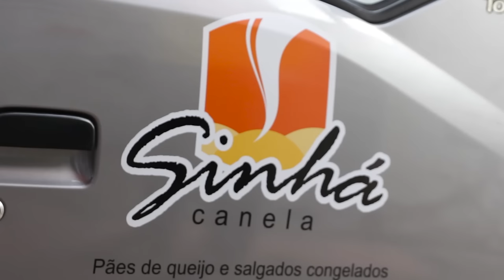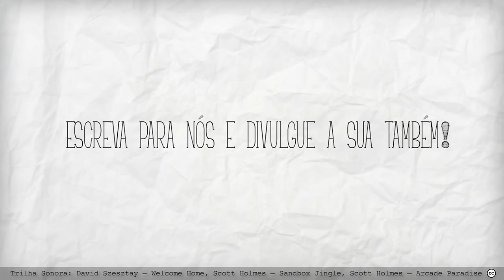Conte sua história: empreendedores lucram com distribuição de salgados congelados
Eles deixaram seus empregos em busca de qualidade de vida e encontraram no empreendedorismo o caminho pra realizar este sonho.